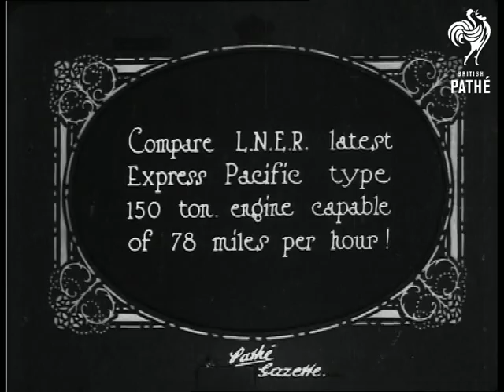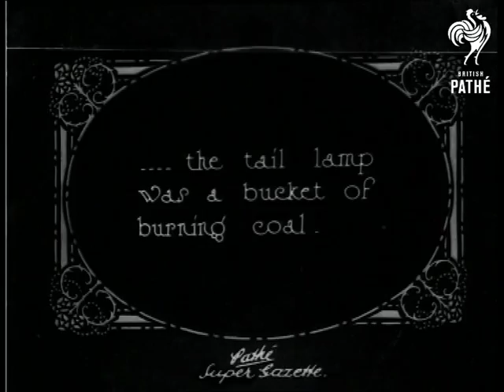A Century Of Progress - In Locomotion (1925)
No title - paperwork reads - 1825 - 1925.  A century of progress in Locomotion.  Look back a 100 years and see the first railway engine used on the Stockton-Darlington - the first railway line in the world.  Darlington, Durham.

M/S of the old engine, a man sits on it and rings a bell.  The engine is small with two shafts in the middle and a huge funnel on the front.  M/S of the shafts moving up and down. (Note: the title is shown here).

Intertitle - 'Compare L.N.E.R. latest Express Pacific type 150 ton engine capable of 78 miles per hour!'

M/S of the two engines side by side driving up the track, the new sleek engine dwarfs the old one.  M/S of the two together, they have stopped and the two drivers are talking to each other.  M/S of the front of both the engines.  M/S as the camera pans up the big funnel on the front of the old engine, then pans up the round nose of the new one. L/S of the two of them together showing the difference in size and shape.  M/S various shots as the driver of the old engine rings his bell.

Intertitle - '12 to 15 miles an hour was the highest speed.'   M/S of the shafts moving up and down and the bell ringing.

Intertitle - 'the tail lamp was a bucket of burning coal.'  M/S of the coal bucket suspended  from the back.  Various shots of the two trains together, M/S as they drive off down the track, the old one going more slowly.  M/S of them stood together.

Note: there is a shorter version of this item with the same title and containing some of the same footage which is tinted orange.  It is on *PM0388*.
 FILM ID:388.11